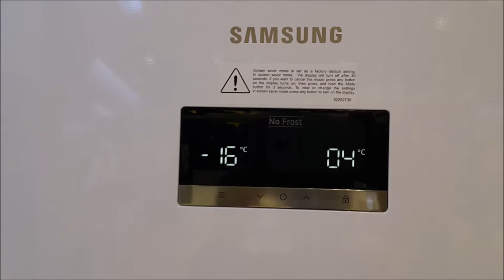SAMSUNG ALTTAN DONDURUCULU BUZDOLABI RB50RS334 (BEYAZ RENK) 2020 ÜRETİMİ YENİ MODELİ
SAMSUNG ALTTAN DONDURUCULU BUZDOLABI RB50RS334 (BEYAZ RENK)2020 ÜRETİMİ YENİ MODELİNİ İNCELİYORUZ. ÜRÜNÜN AYRINTILI ÖZELLİKLERİNE AŞAĞIDAKİ LİNKTEN BAKABİLİRSİNİZ ;